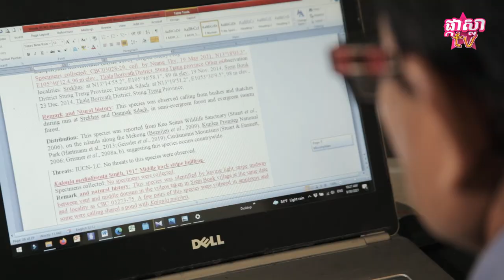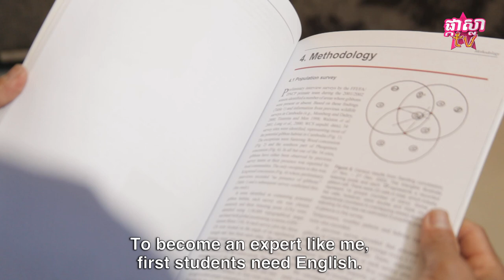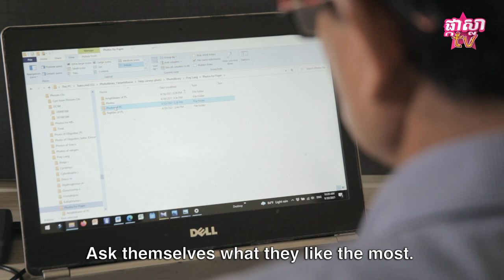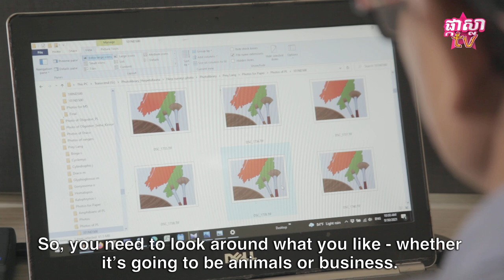ជំនាញផ្នែកស្រាវជ្រាវសត្វព្រៃ បកស្រាយលម្អិតដោយ Neang Thy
អ្នកស្រាវជ្រាវសត្វព្រៃ ជាអ្វី ? មុខជំនាញនេះ សាកសមជាមួយមនុស្សបែបណា ? បម្រើការងារនៅទីណាខ្លះ ? មានផលលំបាកអ្វីខ្លះ? ចម្លើយមាននៅក្នុងវីដេអូមួយនេះ!